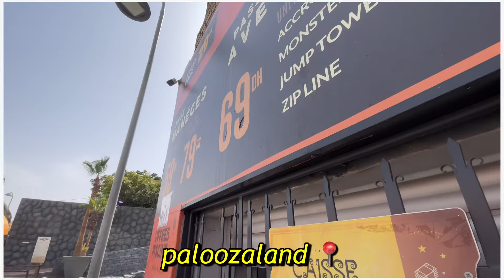vlog (let’s go to 🐐countryside) 🇲🇦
Hey 👋🏻
Welcome to my new vlog 📹
And I love you guys 💕
Hotels 🏨
1: Riad vallee verte asni
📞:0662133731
2:dahouse
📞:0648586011